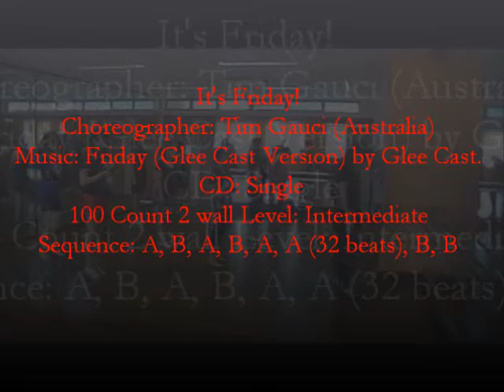It's Friday (Tim Gauci (Australia)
It's Friday!
Choreographer: Tim Gauci (Australia)
100 Count 2 wall Level: Intermediate
Sequence: A, B, A, B, A, A (32 beats), B, B